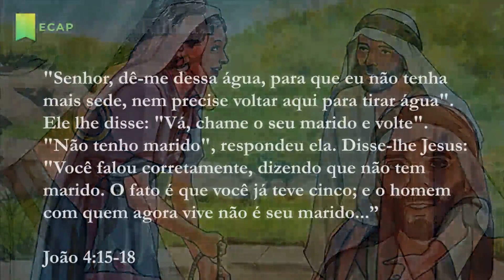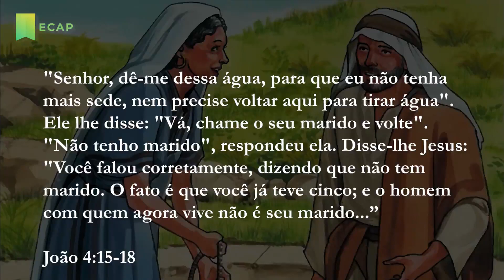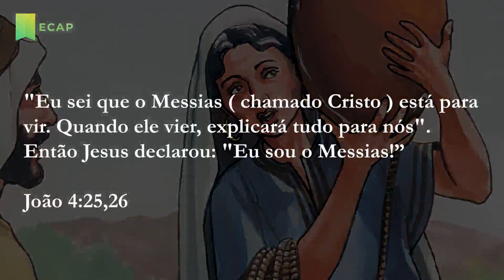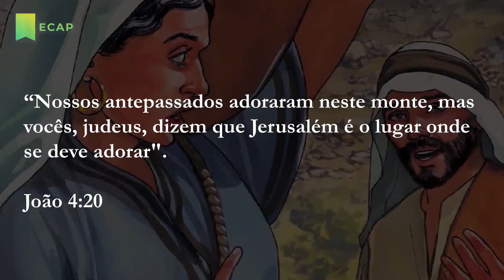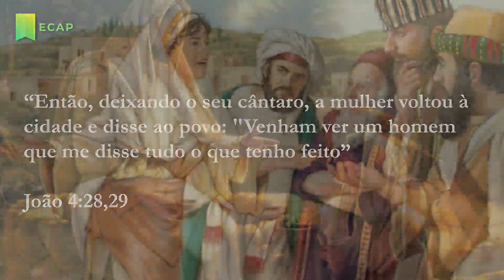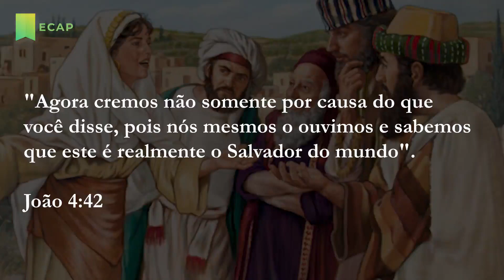A Mulher no Poço | Encontro Com a Palavra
𝐀 𝐌𝐮𝐥𝐡𝐞𝐫 𝐧𝐨 𝐏𝐨ç𝐨
“Quem beber desta água terá sede outra vez, mas quem beber da água que eu lhe der nunca mais terá sede. Ao contrário, a água que eu lhe der se tornará nele uma fonte de água a jorrar para a vida eterna”...
 “Deus é espírito, e é necessário que os seus adoradores o adorem em espírito e em verdade.”
— João 4:13,14 e 24

Em João 4 vemos outro exemplo de uma pessoa que nasceu de novo ao responder para Jesus come deveria.
Jesus encontra uma mulher samaritana num poço e lhe ofereceu o tipo de água que saciaria sua sede para sempre, a água da Sua Verdade e da Sua vida. Essa mulher não só aceitou a oferta de Jesus, como se tornou uma fonte da qual outras pessoas puderam beber.
Em outras palavras, ela nasceu de novo e mostrou aos moradores da sua vila como receber vida eterna ao ir até Jesus.
No próximo capítulo, Jesus curou um homem no sábado e disse ao homem para pegar sua maca, o que violava as regras dos líderes religiosos. Essa cura começa com um diálogo hostil com aqueles líderes, que continuará por vários capítulos no Evangelho de João.
Nessa interação com as autoridades judaicas, Jesus fez declarações ousadas a respeito d’Ele mesmo, que Ele é o Filho de Deus, que Ele faz o que apenas Deus pode fazer e que as Escrituras testificam d’Ele. S
uas palavras deixaram o povo com uma escolha: eles teriam que rejeitá-lO ou crer n’Ele. Somos confrontados com esta mesma escolha hoje quando lemos Suas palavras.